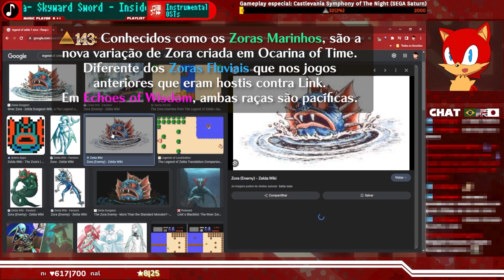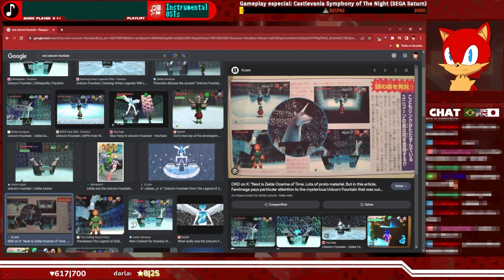Domínio Zora e Conexões de Hyrule: Segredos e Trivias de Ocarina of Time - Episódio 11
NÃO DEIXE DE CURTIR E COMENTAR!
Segredos & Trivias de Ocarina of Time: Melhores momentos das Lives!
Você quer saber ou acha que sabe tudo sobre Ocarina of Time? Ao longo desta série MAIS DE 300 Trívias serão mostradas!

Vamos falar um pouco do vendedor de feijões, os cavalos de Ganondorf, Zelda, e Epona, falar diversas curiosidades sobre os Zora, as conexões misteriosas de Hyrule e a famigerada FONTE SECRETA DOS UNICÓRNIOS!